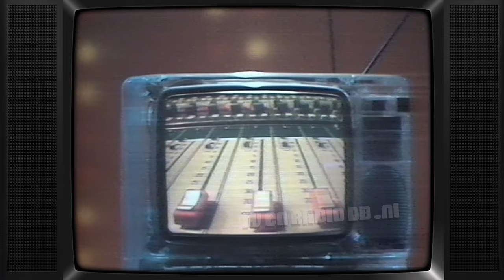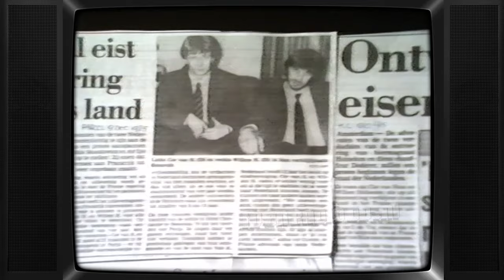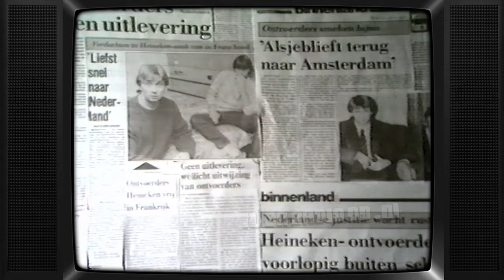TV: TROS TV Show (19851209) | Ivo Niehe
Uitgezonden op 9 december 1985 door de TROS.